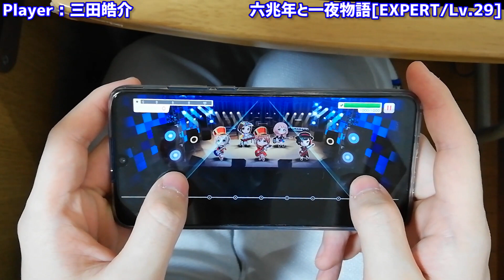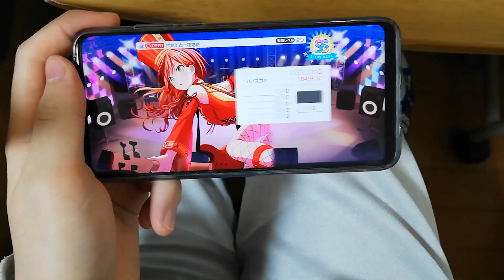【ガルパ】六兆年と一夜物語[EX/Lv.29]親指フルコンボ(5gr)[親指強化週間]【バンドリ/音ゲー】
追記 : いつものクセで題名に片手とつけてしまいました。既に修正しました。
親指強化週間終了までにAPしたい
この動画でプレイしているゲーム : バンドリ！ ガールズバンドパーティ！